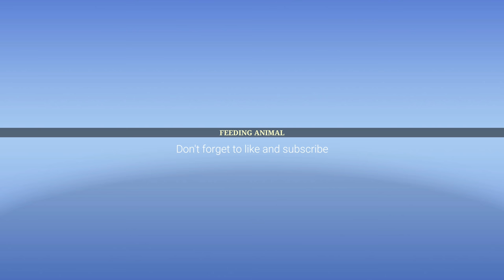Hungry wild monkey eat pineapple | feeding 22 kg pineapple to the wild monkey |monkey love pineapple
Hi
Well Come To Our Youtube Channel FEEDING ANIMAL

We Accept : GPay / Paytm / PhonePe 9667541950